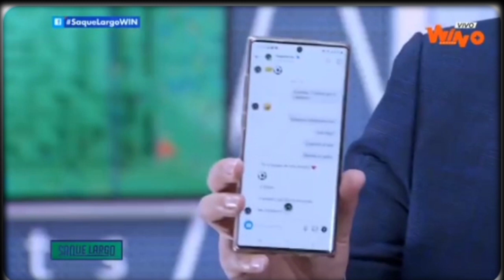TEO REVELO SI CELEBRARIA UN GOL ANTE EL JUNIOR Y ESTO DIJO EN EL PROGAMA SAQUE LARGO DE WIN SPORTS.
HOLA EN ESTE VIDEO TE CUENTO:
¿SIGUE VIVO EL AMOR? EN EL PROGRAMA DE SAQUE LARGO DE WIN SPORTS TEO CONFESO SI CELEBRARIA UN GOLA ANTE SU EX EQUIPO JUNIOR DE BARRANQUILLA. ESTO Y MUCHO MAS EN LAS DEPOR CALI NEWS.